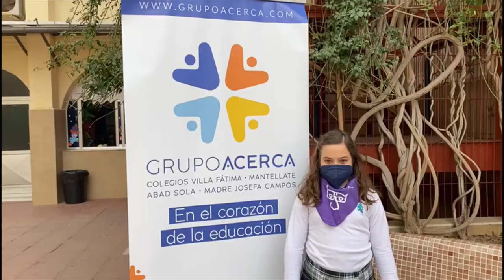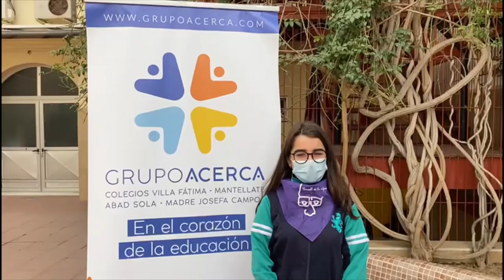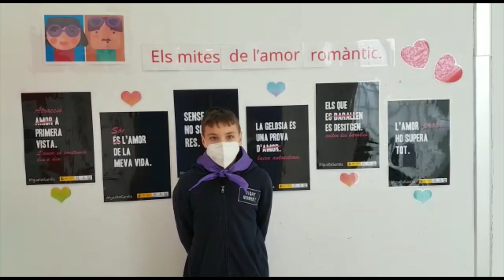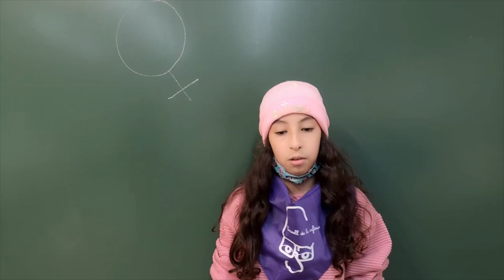El Consell de la Infància celebra el Dia Internacional de la Dona Treballadora 2021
Com cada any 8 de març, la infància de Gandia ha volgut sumar-se a aquesta data tan assenyalada amb aquest manifest virtual que posa de relleu la igualtat real entre xiquetes i xiquets.
Aquesta acció s'emmarca dintre del programa de participació "La infància pren el micro", que té com a principal objectiu la promoció dels drets de la infància i l'adolescència.
El manifest ha estat creat pels membres del Consell de la Infància del curs (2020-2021) i impulsat per l'Àrea d'Infància de l'Ajuntament de Gandia, amb la col·laboració de la GVA.